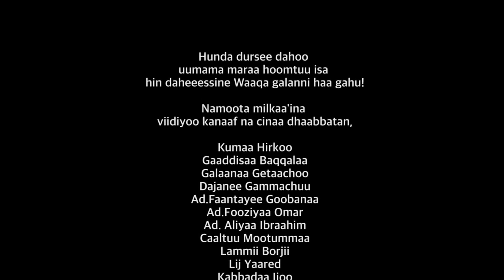Ittiqaa Tafarii "Galma Dhugaa" New Oromo Music 2020 Sirba Warraaqsaa.